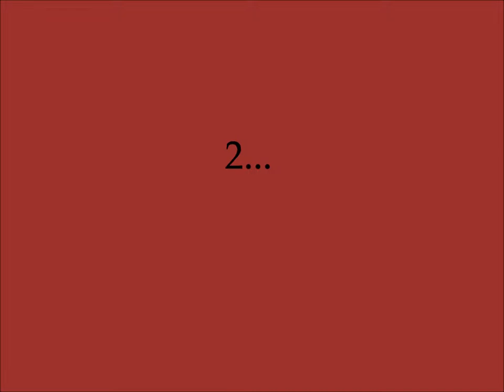Our top 3 favorite Vampire Couples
Our (Mine and my Bff´s) favorite Vampire Couples.